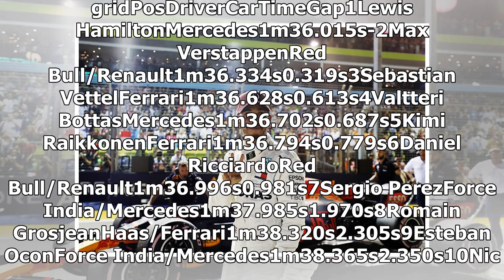Singapore GP: Hamilton takes pole ahead of Verstappen and Vettel | k production channel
Lewis Hamilton claimed pole position for Formula 1's Singapore Grand Prix with what Mercedes described as an "epic" lap. The F1 world championship leader - whos...